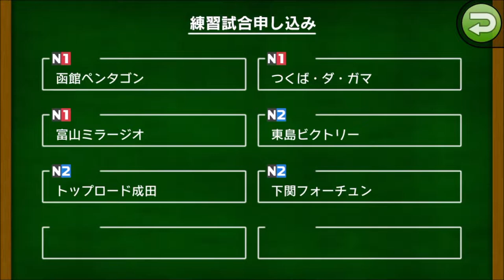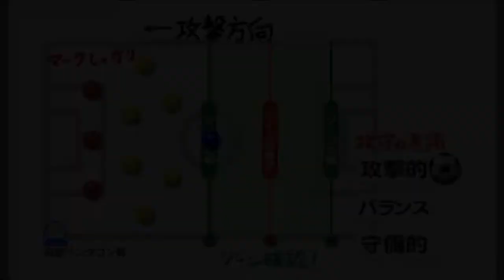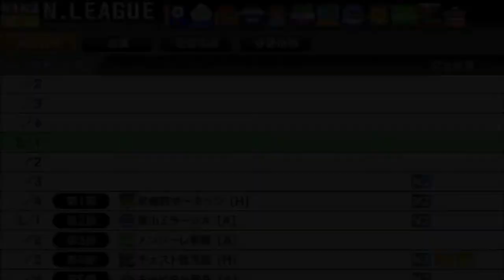【カルチョビットA 】 開幕へ鍛える！ 高知シマントス＆函館ペンタゴンとの練習試合【サッカークラブ育成ゲーム：女子選手補強縛り #237】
残念ながら、予算の都合上、1人の女子選手とお別れすることになりました…

‹前提›
1. 補強は女子選手のみ。安い年俸の選手を優先的に獲得
2. 基本的に「攻撃」戦術。カードをいっぱいもらいやすいと聞いたので
3. 相手の力に応じて出場選手をローテーション
4. FWは今はくるみ頼りだが、複数のポイントゲッターを作る